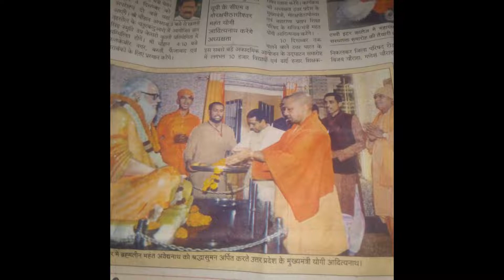फिर से कमल खिलने वाला है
♥♥▬▬▬♥ஜ۩۞۩ஜ anil gaund ஜ۩۞۩ஜ♥▬▬▬♥♥